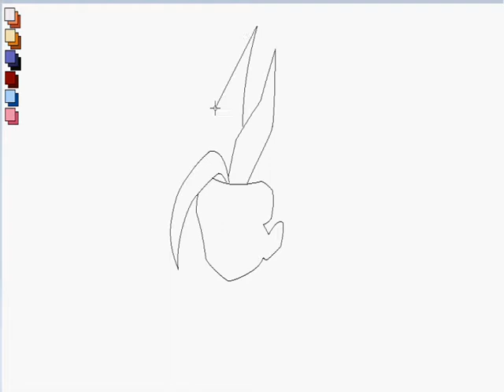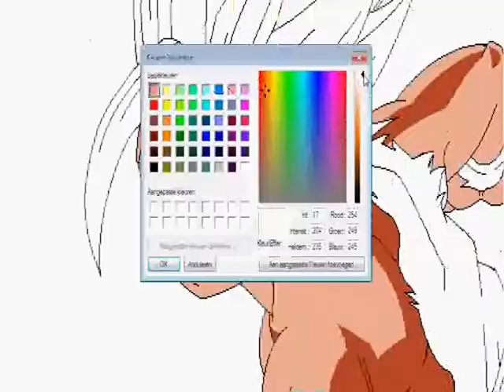Gohan ssj2 - Requested by: LuigisUniverse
Enjoy this one! It's requested by LuigisUniverse.
Artist: JunDBZArt